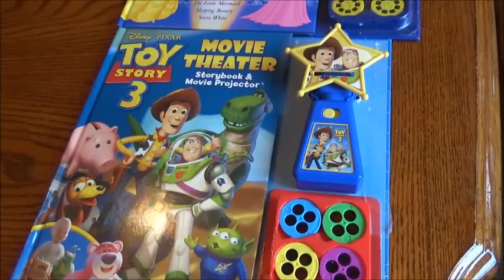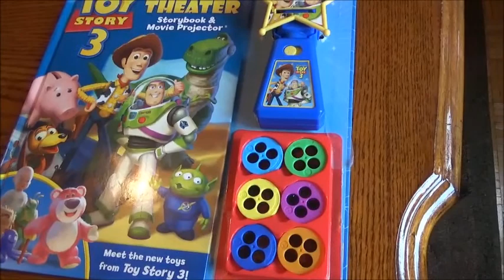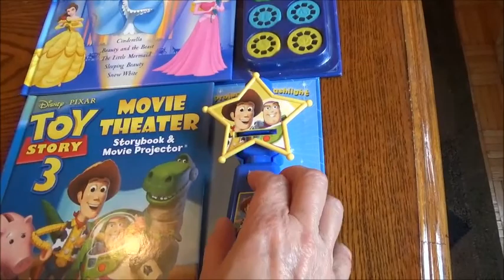Кино театр дома, книги и кинопроэктор для детей. Movie theater,storybook &Movie Projector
Предлагаем вашему вниманию книжки с кинопроэктором для игры КИНО ТЕАТР. Дети могут сами показывать и смотреть любимые сказки и истории. Посмотрите наш новый проэкт из этой серии *Синдерелла* а так же предидущее видео *История игрушек №3 Большой Побег*